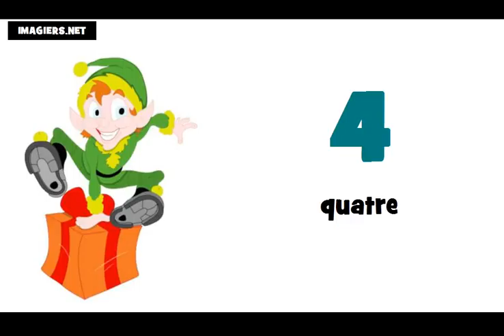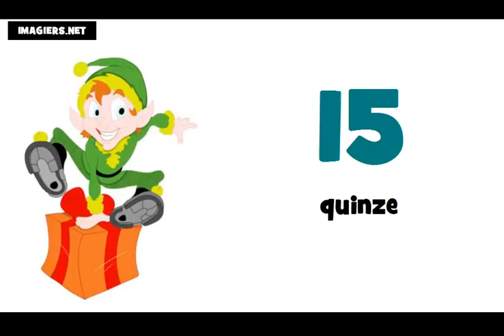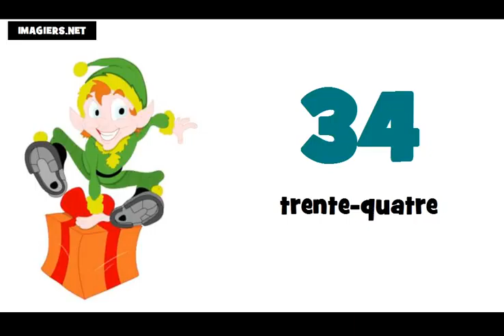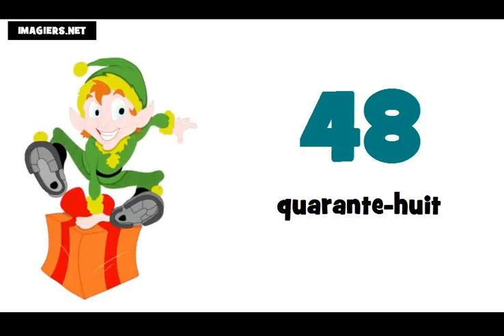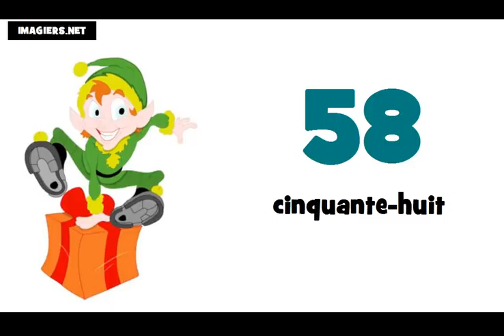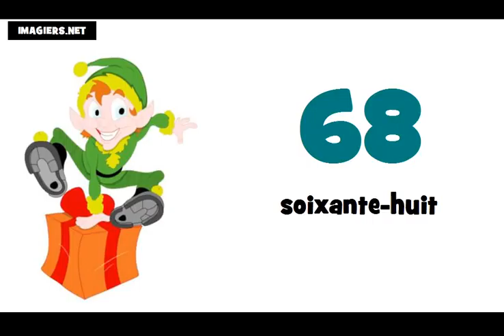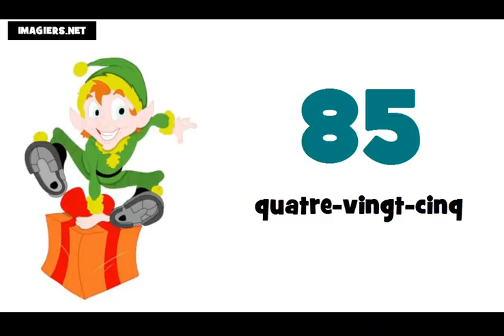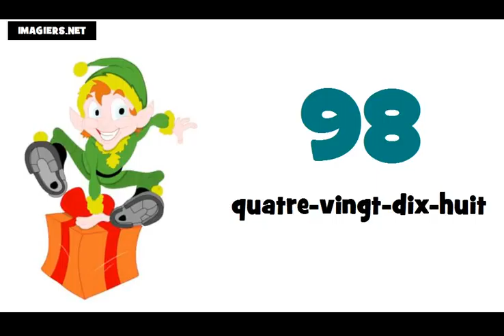学习法语 # 法国数=从0到100 de 0 à 100